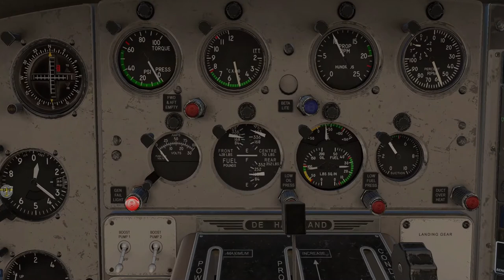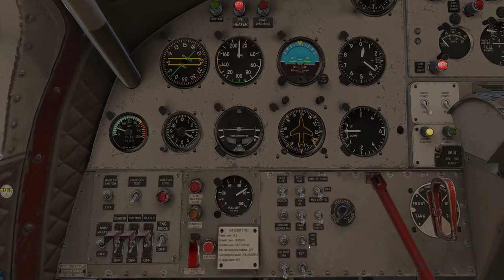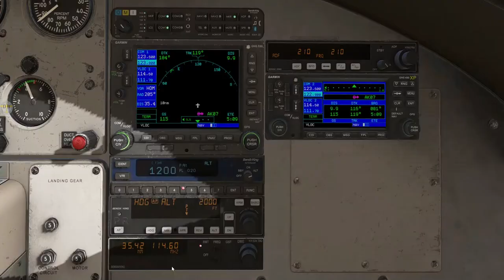Port Alsworth to Dog Fish Bay Alaska - X Plane 11.50 b15 - vFlyteAir Turbo Otter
Vacationer and supply delivery run from Port Alsworth Alaska to Dog Fish Bay Alaska in the trusty and ever reliable Turbo Otter.
Scenery:
- Ortho4XP ZL16 (Arc)
-Weather: Active Sky XP
-Cloud and Sky Textures: Ultra Weather XP 2.6.1
-Water Textures: Ultimate Water Enhancement 2.1